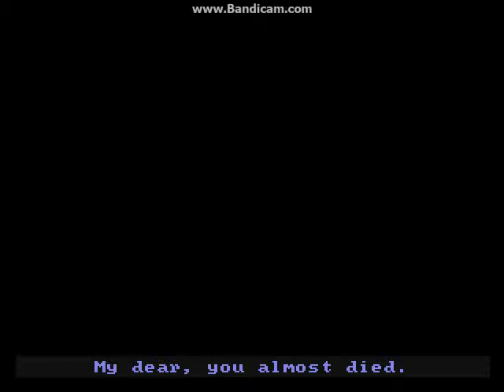Playthrough: Judith [Episode 3 (Final): The Truth]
At first I was totally confused about this game and didn´t get what actually was going on. Anyway, the story quickly became interesting and compelling. The game is based on the folk tale "Bluebeard". If you would like to understand more of this game just check out this link the game is based on the folk tale "Bluebeard (read under 4. Synopsis)